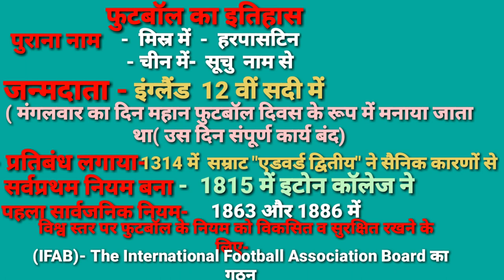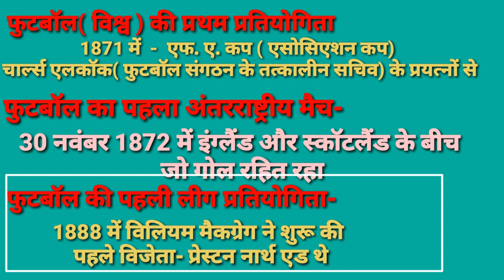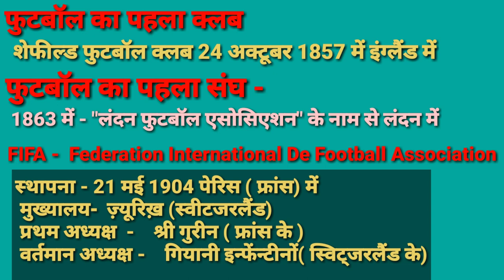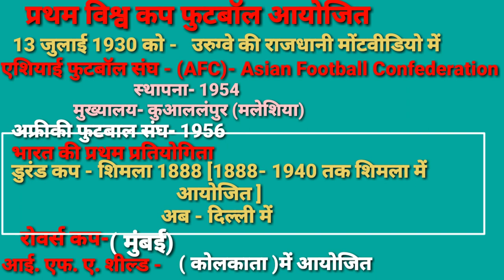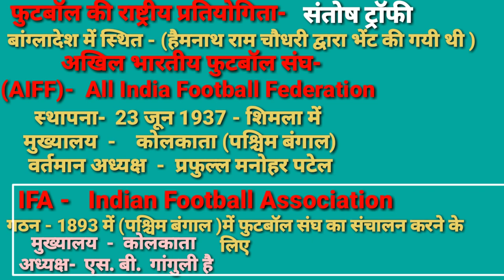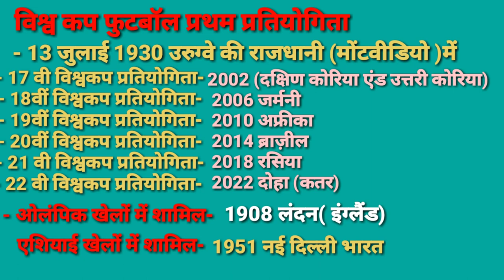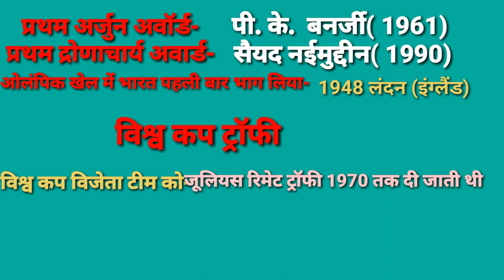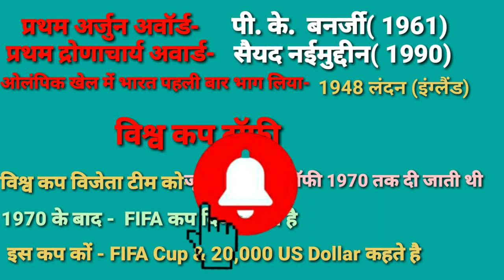फुटबॉल खेल का इतिहास/History Of Football/Football History/Football/TGTPGT /KVSNVS /LT /NET/UPTGTPGT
दोस्तों इस वीडियो में फुटबॉल खेल के इतिहास का संपूर्ण जानकारी दिया गया है जो आप के एग्जाम के लिए वेरी इंपोर्टेंट है केवल उन्हीं टॉपिक का वर्णन किया गया है|